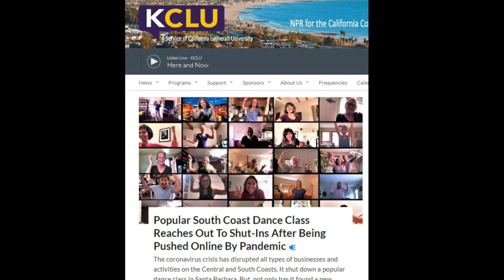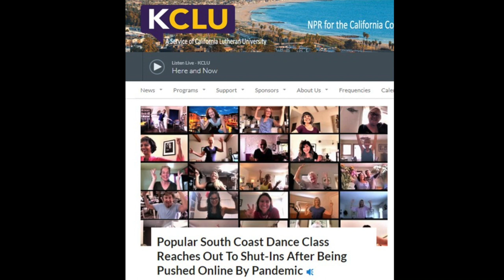World Dance Offering on Zoom - KCLU Story by Lance Orozco